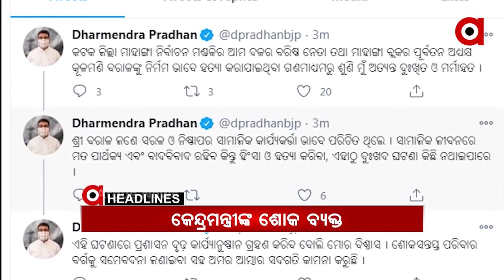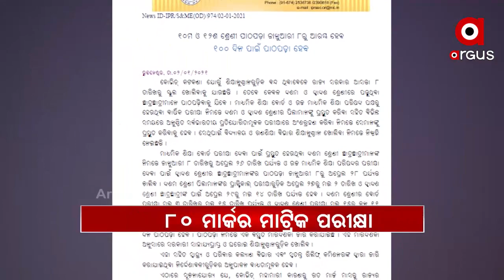Headlines 4Pm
ରାଜ୍ୟରେ 11ରୁ ଖୋଲିବ ବିଶ୍ୱବିଦ୍ୟାଳୟ ଓ ଡିଗ୍ରୀ କଲେଜ...
ଥାନାରେ 12ଜଣଙ୍କ ନାଁରେ ଏତଲା ଦେଲେ କୂଳମଣିଙ୍କ ପୁଅ ରମାକାନ୍ତ ବରାଳ.
ବିଦ୍ୟୁତ ସଂଯୋଗ କାଟି ବୁଦାମୁଳେ କରାଯାଇଥିଲା ଆକ୍ରମଣ.
କୂଳମଣି ବରାଳଙ୍କ ହତ୍ୟା ରାଜନୈତିକ ହତ୍ୟାକାଣ୍ଡ କହିଲା ବିଜେପି...
ବେଙ୍ଗଲ ମୁହାଁ ହେଉଛି କି ରାଜ୍ୟ ରାଜନୀତି.
କୋଭିସିଲ୍ଠ ଓ କୋଭାକ୍ସିନ ଟୀକାକୁ ଡିସିଜିଆଇର ଅନୁମତି...
ଚଳିତ ବର୍ଷ 80 ମାର୍କର ପରୀକ୍ଷା ଦେବେ ମାଟ୍ରିକ ପରୀକ୍ଷାର୍ଥୀ.
ବରଗଡ ମେଲଛାମୁଣ୍ଡାରୁ ଆସିଲା ଅଭାବନୀୟ ଦୃଶ୍ୟ.,...
ଜଗା ଦୁଆରେ ଲାଗିଛି ଭିଡ଼...